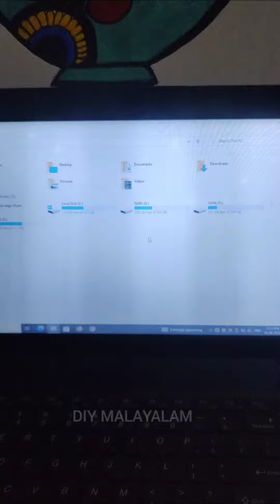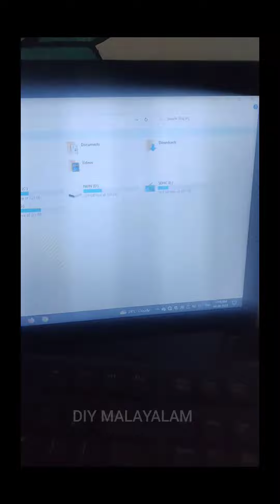sd card എടുക്കുന്നില്ലെ data നഷ്ടപ്പെടാതെ അത് ശരിയാക്കാം